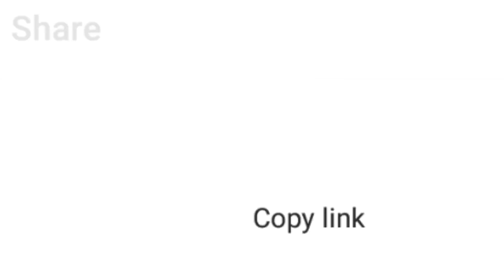Stres Çarkı İle Nasıl Hareket Yapılır [Dünyada İlk]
Yabancı kanalllarda Hand Spinnerler ile ilgili hareket videoları var fakat dünyada hiçbir kanal benim yaptığım gibi nasıl yapılacağını açıklamıyo ;)

Hi guys! In this video, I explained how to do Cool tricks with your Hand Spinner!

You can watch this video with English Subtitles ;)

İyi seyirler